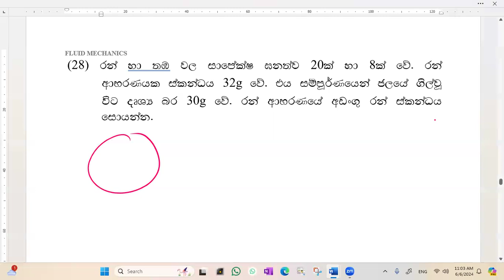FS Q 28 By Chandana Kumara